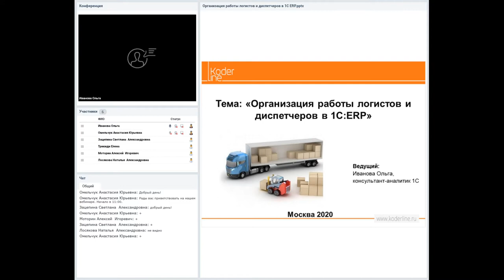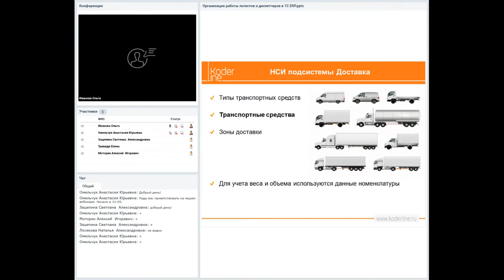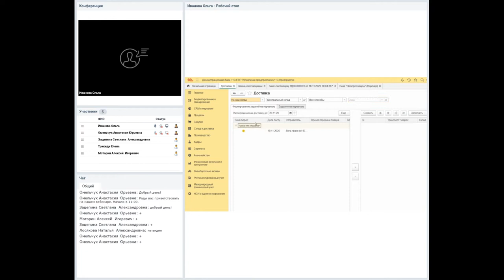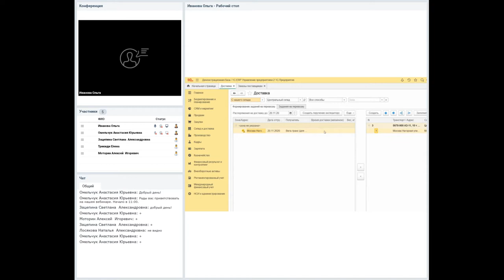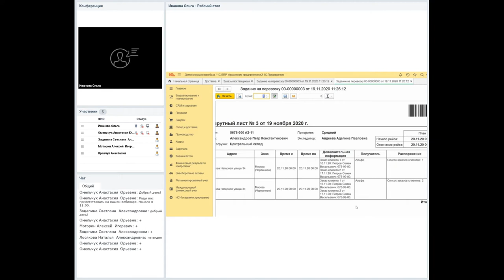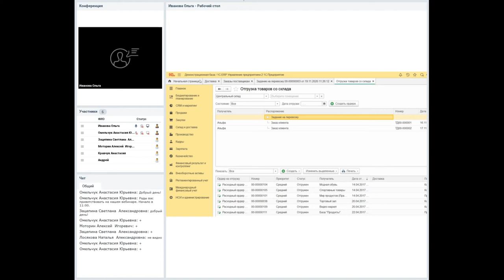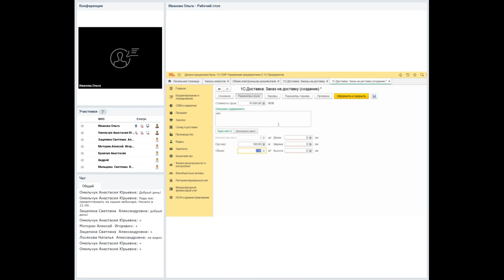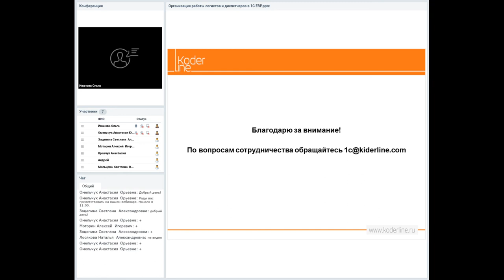Вебинар «Организация работы логистов и диспетчеров в 1С:ERP»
Компания «Кодерлайн» провела вебинар «Организация работы логистов и диспетчеров в 1С:ERP»

Ведущая: Иванова Ольга - консультант-аналитик.

Целевая аудитория
для руководителей и специалистов ИТ-подразделений компаний различных отраслей.

Описание
Для большинства торговых и производственных компаний актуален вопрос своевременной доставки заказов до клиентов и забор товаров от поставщиков. При больших объемах доставок очень важна грамотная организация логистики. На вебинаре рассмотрим, как эффективно отслеживать товар в пути, зонировать доставку, формировать маршруты, планировать загрузки автотранспорта.

Программа
1.    Заполнение справочной информации: зоны доставки, транспортные средства.

2.    Указание способа и адресов доставки при оформлении документов.

3.    Оформление заданий на перевозку (маршрутных листов).

4.    Сборка товаров по заданиям на перевозку на ордерном складе.

5.    Оформление отправки товаров по заданию на доставку.

6.    Печать пакета документов, необходимых при оформлении доставки.

7.    Контроль и отслеживание состояния заданий на перевозку.

8.    Учет рейсов стороннего перевозчика.

9.    Сложная доставка.

10. Поручение экспедитору.

11. Печать транспортной и товарно-транспортной накладной.